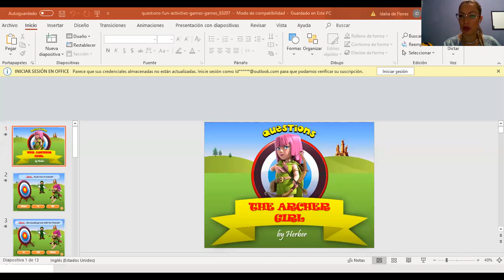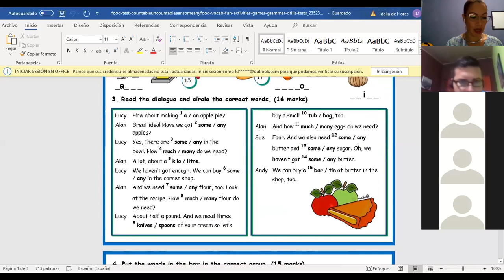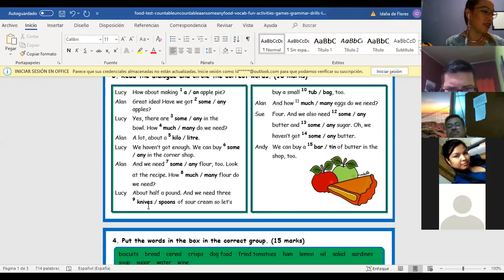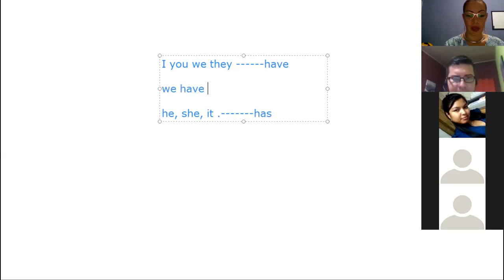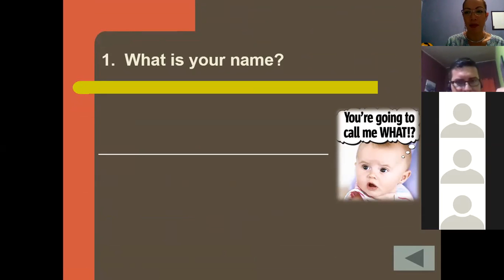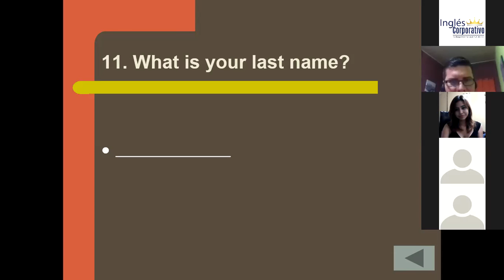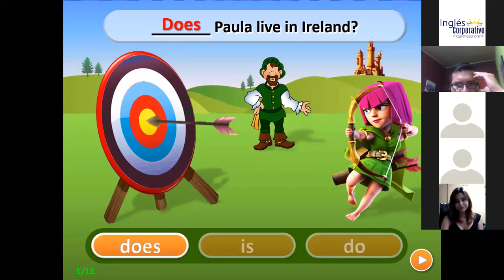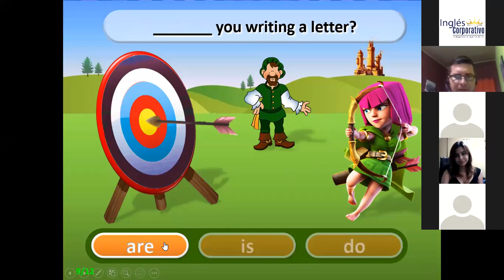Ingles Corporativo-Final review